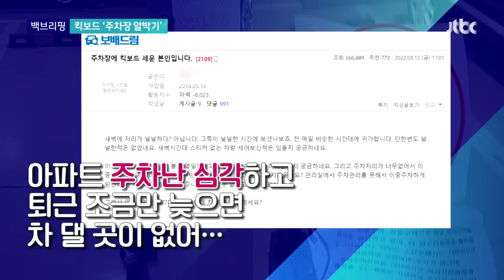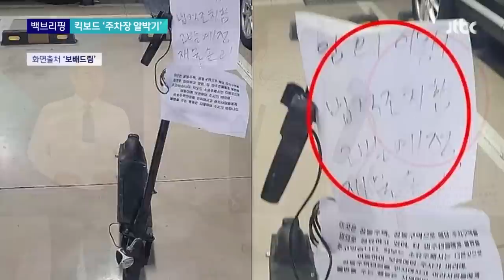[백브리핑] 주차 공간 확보하려고…'알박이 킥보드' 임의로 옮겨도 될까? / JTBC 뉴스룸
하나 더 준비했습니다. 킥보드 '주차장 알박기'

요즘 온라인에서 이 사진이 화제입니다.

아파트 지하 주차장으로 보이는데 전동킥보드가 주차장 한 칸을 온전히 차지했습니다.

메시지도 있네요.

"임의 이동시 법적 조치함" "고발 예정 재물 손괴"

차를 대려 킥보드를 옯기려다가도 이 걸 보면 망설일 것 같습니다.

아마도 주차 공간을 미리 확보하려는 이른바 알박이 킥보드 같습니다.

그런데 이러면 문제가 안 될까요? 전동킥보드가 법적으로 차인지 여부가 핵심이 될 것 같아서 전문가에게 물어봤습니다.

[승재현/한국형사법무정책연구원 연구위원 : 전동킥보드는 당연히 차에 포함됩니다. 주차장에는 차를 주차할 수 있는 거예요. 그 차를 정의하고 있는 도로교통법에 따르면 전동킥보드, 차로 보고 있습니다. 그렇기 때문에 운전면허증이 필요한 거죠. 다만 아파트 안에 이 차를 주차하기 위해서는 등록이 되어 있어야 됩니다.]

해당 아파트 입주민 여러분, 일단 킥보드가 아파트에 등록됐는지를 확인하는 게 먼저라고 하니까 참고하시면 될 것 같습니다.

또 궁금한 게 있죠.

만일 킥보드를 임의로 옮기면 정말 재물손괴에 해당하는지 여부입니다.

이것도 물어봤습니다.

[승재현/한국형사법무정책연구원 연구위원 : 시동을 걸어서 사용하면 안 됩니다. 그러면 자동차 등 불법 사용죄에 해당할 소지가 있고 다만 그게 아니라 단순히 이걸 밀어서 주차 공간 바깥으로 내어놓는 정도의 행위는 형법상 아무런 문제가 되지 않습니다.]

법적 해석이 이렇습니다.

참고하셔서 이웃간 불상사가 벌어지는 일은 없으면 좋겠습니다.

킥보드를 주차를 한 본인도 해명에 나섰습니다.

나름의 사정은 있다는데요.

주차난이 심각한 아파트에 살고 있는데, 한 세대가 차 여러 대를 주차해 자신같이 차가 한 대뿐인 집은 차 댈 곳이 부족해 스트레스를 받아왔다는 겁니다.

지금 이 글엔 댓글 수천개가 달리며 의견이 나뉘고 있습니다.

"자기 차 대려고 주차 공간을 하루 종일 막는 게 정상이냐"는 글부터 "한 세대에 최소 주차장 한 칸 정도는 편하게 쓸 수 있어야 된다"는 목소리도 나옵니다.

공동주택에 사는 분들은 이런 고민 한번 쯤 해보셨을 겁니다.

여러분 생각은 어떤가요.

오늘 백브리핑은 여기 까지입니다.